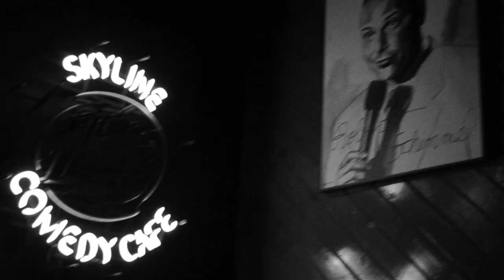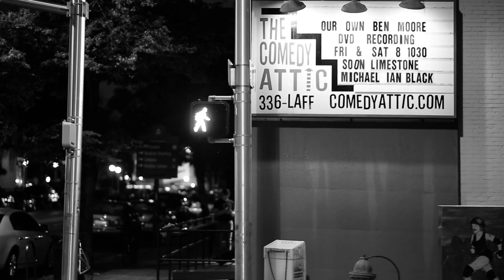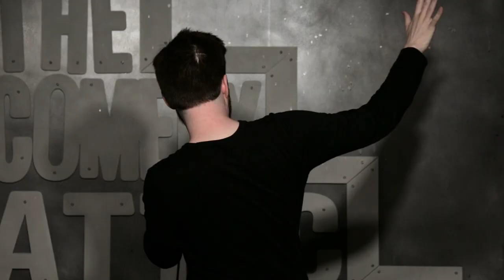Ben Moore: Live at The Comedy Attic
Recorded Live May 30, 2015 but released now publicly for the first time.